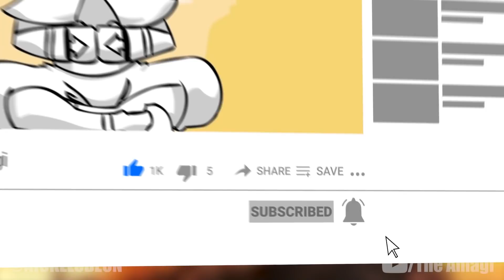The Life Of Baatar (Avatar)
Baatar is an architect and the husband of Suyin Beifong, with whom he has five children. He helped create the metal city of Zaofu.

CHAPTERS

00:00 Intro
00:32 Early Life
00:58 171 AG
01:45 Baatar Jr.'s Betrayal
03:19 Escaping Imprisonment
04:30 Evacuating Republic City
05:19 Kuvira's Trial

AVATAR WIKI

CREDITS

PRODUCER: @AmagiPublishing
NARRATOR: @Jeremyafreed
EDITOR: @Imubi5